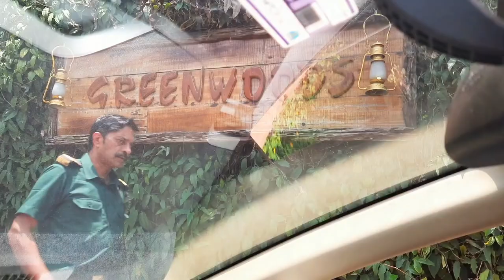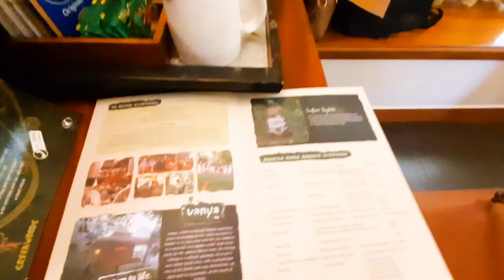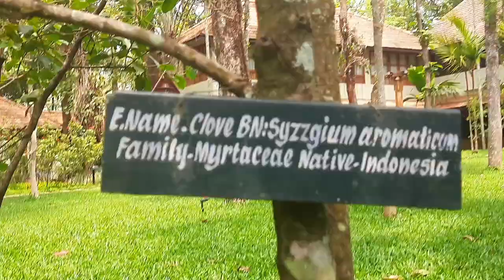2 Days Trip | Greenwoods Resort | Tamil Vlogs | Thekkady | Must Stay Hotel in Thekkady